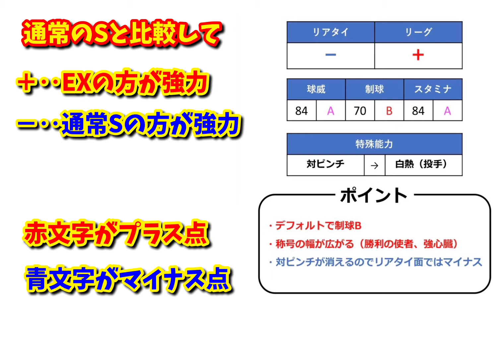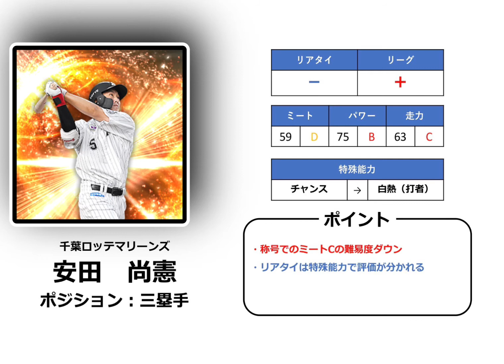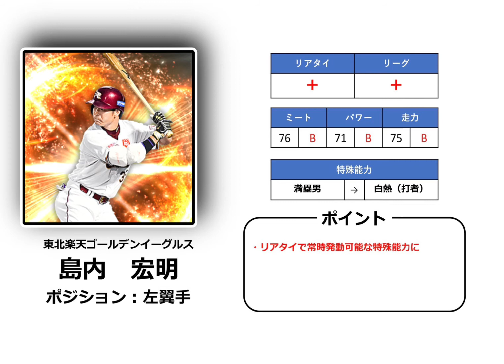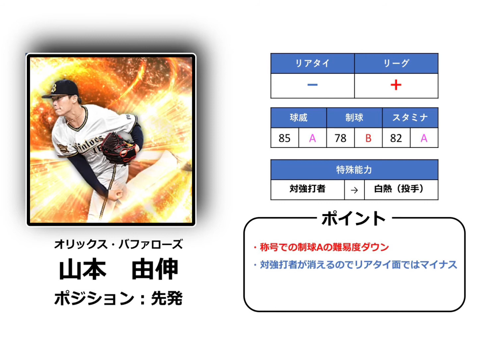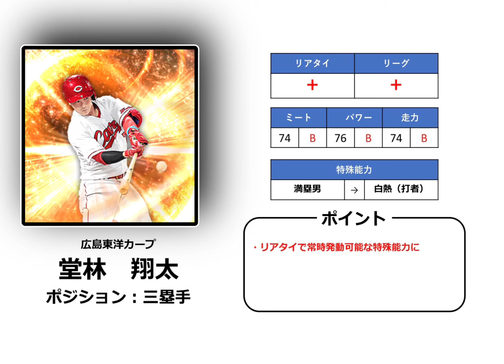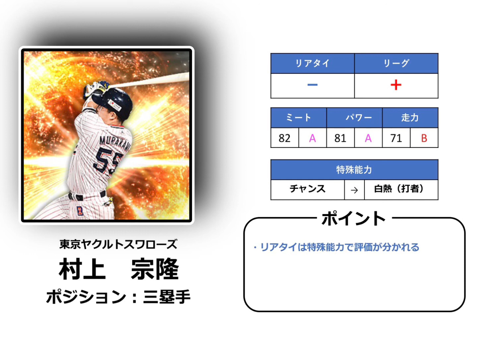ついに登場エキサイティング❗️登場選手の通常Sとの比較見ていきます❗️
今回は、ついに実装されたエキサイティングプレイヤー第一弾の評価をしていきます❗️
通常のSと比べてどうなのか？
継承や獲得の参考にしてみてください😆

エキサイティング
EX
第一弾
甲斐拓也　安田尚憲　平良海馬　島内宏明
近藤健介　山本由伸　丸佳浩　　大山悠輔
柳裕也　　堂林翔太　今永昇太　村上宗隆
強い　弱い　当たり　あたり　はずれ

福岡ソフトバンクホークス千葉ロッテマリーンズ埼玉西武ライオンズ東北楽天ゴールデンイーグルス北海道日本ハムファイターズオリックスバファローズ読売ジャイアンツ阪神タイガース中日ドラゴンズ横浜DeNAベイスターズ広島東洋カープ東京ヤクルトスワローズ

沢山のチャンネルの中からお越し頂きありがとうございます‼️
開封動画やゲーム実況やっています😁
動画を見てくれる皆さんと喜びや悲しみを共有できたらと思います‼️

Tik Tokでは『毎日１パック開封』『プロスピ育成日記』などYouTubeの動画にするほどではない短い動画を投稿しています！
コメントはできるだけ返すようにしているのでたくさんの絡みお待ちしています😄

【好きなもの】
野球
AAA（特に真ちゃんとnissy）
漫画・アニメ
（五等分の花嫁・ONE PIECE・僕のヒーローアカデミア・呪術廻戦・鬼滅の刃etc）
↑この辺りは今後動画でやるかもしれないです😆